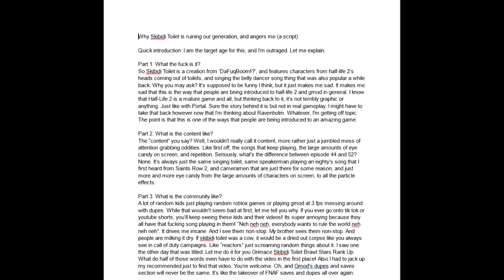Why Skibidi Toilet is Ruining Our Generation and Angers Me | A Rant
you guys ever wanted to see a random person rant about content that targeted towards their age? well here ya go!